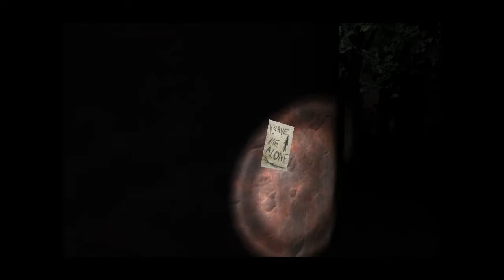Slender gameplay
Today i am trying something new...i was playing slender and i thought, why not to make a video! Oh and also i din't finished the game, i got 5/8 notes.